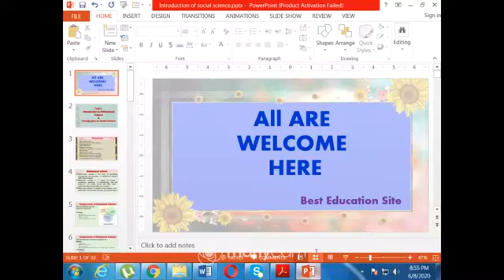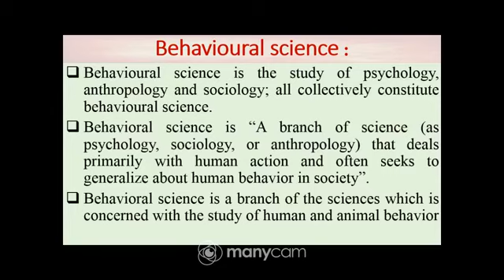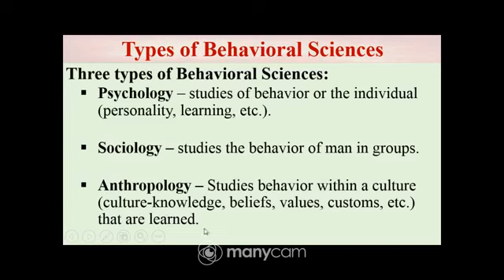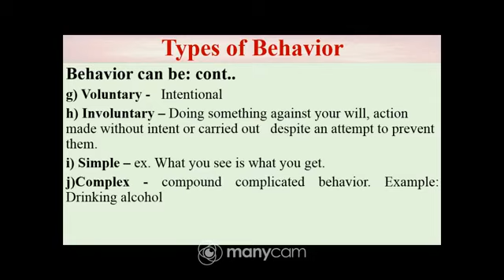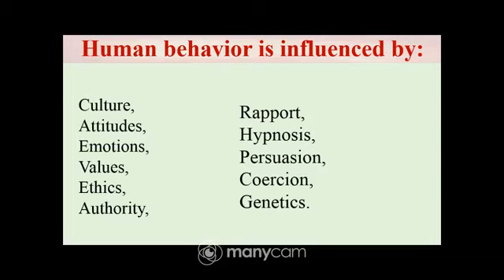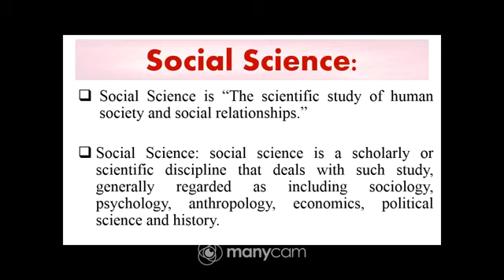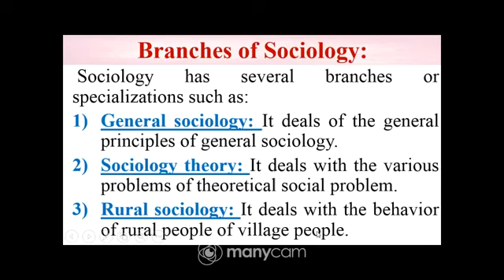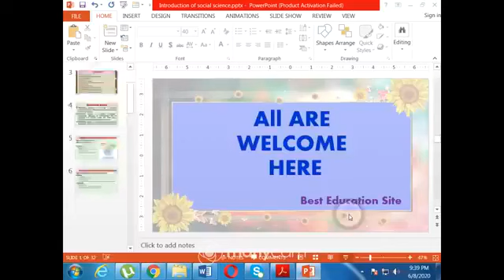Behavioral science (Introduction to Behavioral Science & Introduction to Social Science )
Behavioral science is the study of psychology, anthropology, and sociology; all collectively constitute behavioral science.
Behavioral science is “A branch of science (as psychology, sociology, or anthropology) that deals primarily with human action and often seeks to generalize about human behavior in society”.
Behavioral science is a branch of the sciences which is concerned with the study of human and animal behavior
Social: relating to human society and how it is organized.
Science:
The study of the physical and natural world and phenomena, especially by using systematic observation and experiment.
Or
Science is defined as the observation, identification, description, experimental, investigation, and theoretical explanation of natural phenomena.